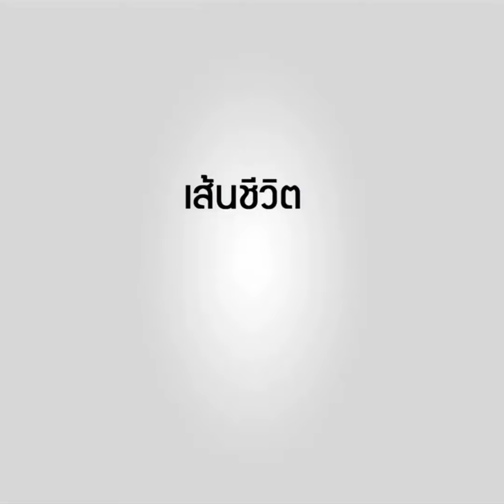ดูลายมือ เส้นชีวิต ชีวิตร่ำรวย ดวงมีเงินทองเหลือใช้ ดวงมีลาภลอย ดวงดีได้มรดก ตอน16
ดูลายมือ เส้นชีวิต ชีวิตร่ำรวย มีเงินทองเหลือใช้ ดวงเดินทางไปต่างประเทศ ดวงดี มีมรดก ตอน16
Line: MordooDigital